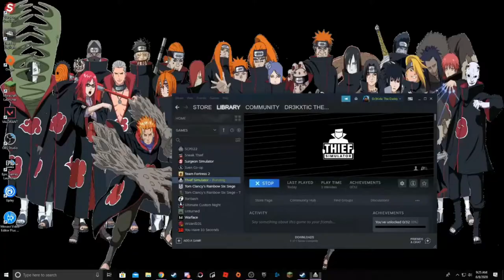Thief Simulator part 1 | not the best lockpicker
social